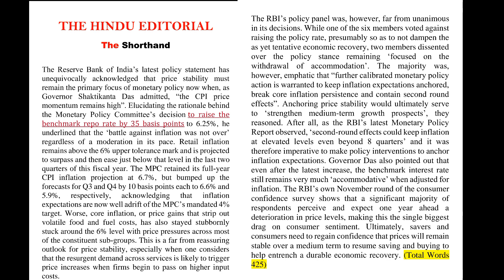# 50 The Hindu Editorial Shorthand Dictation | 80 wpm | Engliah shortand dictation |SSC Stenographer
Editorial Date :- 10/12/2022

# 50 The Hindu Editorial Shorthand Dictation | 80 wpm |

The Hindu Editorial Dictation 📰📰